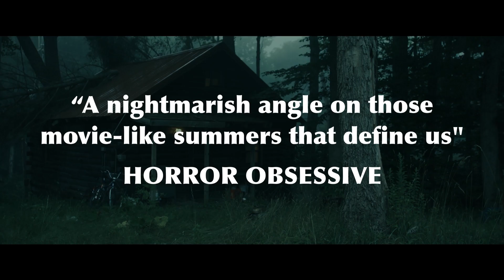The Long Dark Trail (Official Trailer)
Drawing comparisons to STAND BY ME meets MIDSOMMAR, the film tells the story of two impoverished teenage brothers who flee home after finally fighting back against their physically abusive father. Hoping to find and reunite with their estranged mother, they embark on a dangerous journey to a cursed forest in Northwestern Pennsylvania, not aware that she has become a disciple of a violent and sadistic cult that dwells there.

STARRING: Carter O’Donnell, Brady O’Donnell, Mick Thyer, Paul “Doc” Ignatius, Trina Campbell and Nick Psinakis with an original music score by Kevin Ignatius